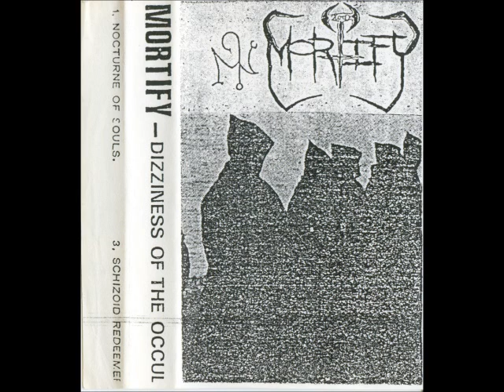Mortify - Dizziness Of The Occult (1990)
If you want your demo tape uploaded in this YouTube channel, send me the tracks in mp3 with complete cassette artwork at vianocturna55(at)gmail.com . Please, we only accept tape demos.